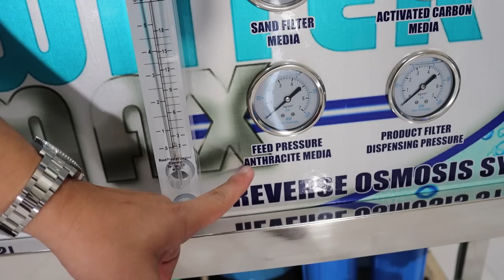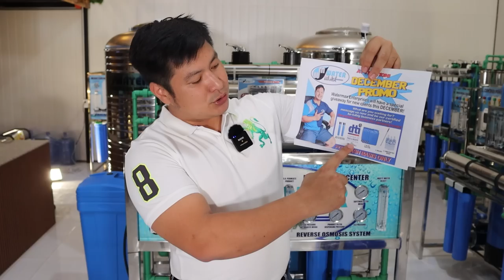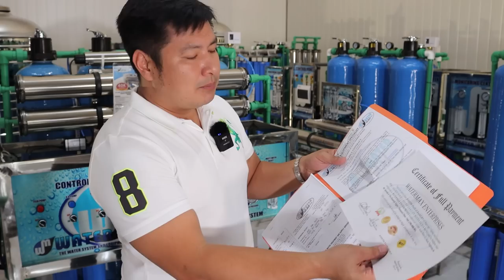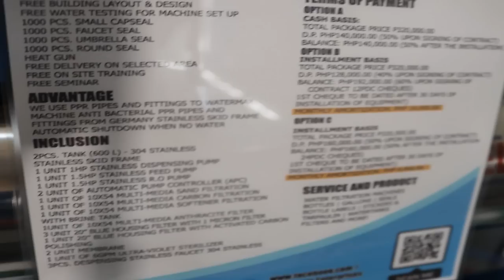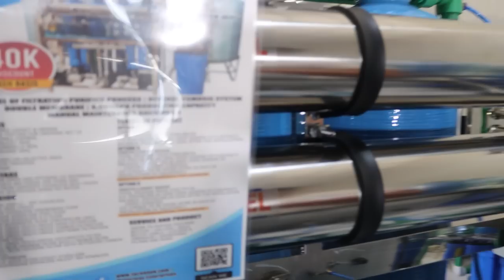PACKAGE 6 Ano ang quality at lasa ng tubig nito? | Pag-Usapan natin ang Negosyong Tubigan! 50% OFF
Lets talk about water refilling station business!
eid=ARCThIufnCTvw7PNpRe0uJQDzcLN3JAgLmN-6G_K_ATBQUYGp7SJZIBcmW8lLfBit5MnBjrahKkz9IyD